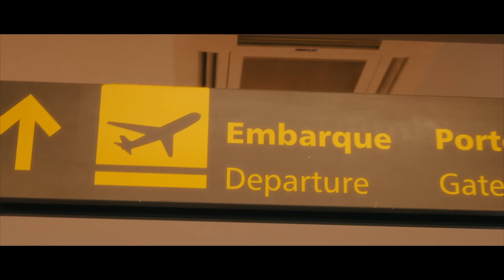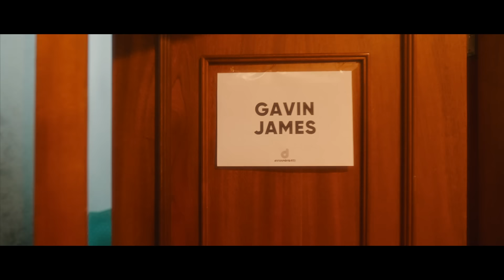Sam Feldt & Gavin James - Better (Official Video)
This is the official music video for Sam Feldt & Gavin James - Better